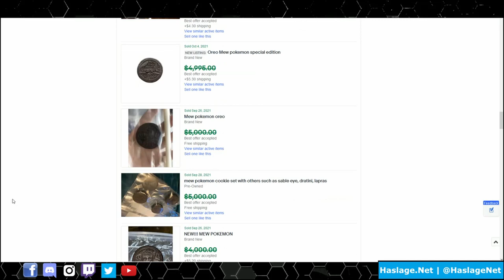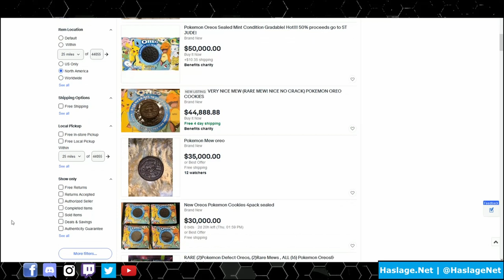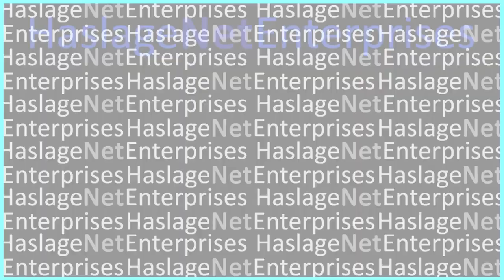Oreo Pokemon, "Gotta Eat 'Em All!"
Today, we are checking out the Oreo and  Pokemon cookie collaboration.  Do we find all 16 Pokemon?  Can I only eat one cookie?  Do I get a stomach ache from eating too many cookies?  We will try to answer those questions, plus ponder why people would spend thousands of dollars on a cookie.